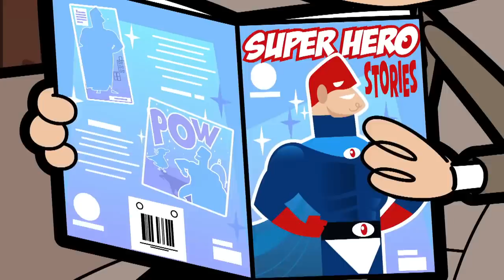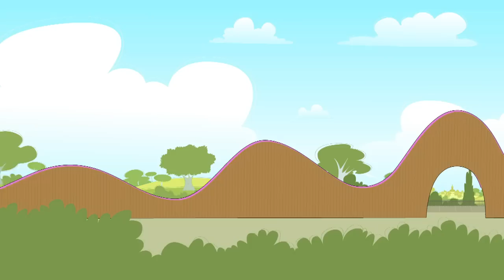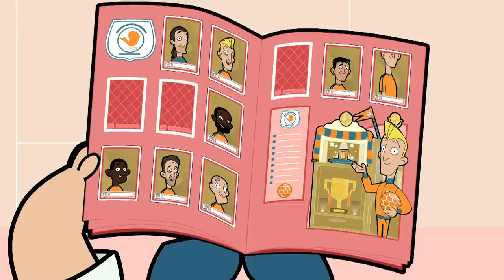Moving Out and Moving On! | Mr. Bean | Cartoons for Kids | WildBrain Kids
Mrs. Wicket is selling up and moving on – what will happen to Mr. Bean?

00:00:00 - For Sale
00:09:59 - Coffee Bean
00:19:59 - Bean at the Museum
00:29:59 - Cat Chaos
00:39:59 - Bean Bug
00:49:59 - A Car for Irma
00:59:59 - Scrapper Cleans Up
01:09:59 - Coach Trip
01:19:58 - The Big Freeze
01:29:58 - Trophy Bean
01:39:58 - Save That Tree
01:49:58 - Jumping Bean
01:59:58 - Stick It